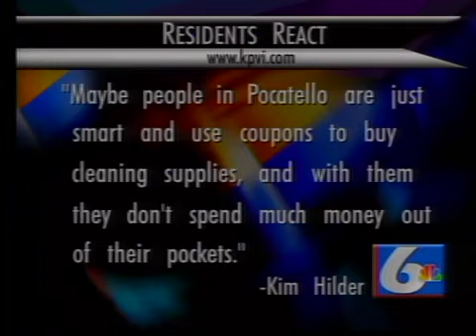Pocatello Named Dirtiest City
Pocatello earned a dubious distinction Thursday, but Gate City residents might not be eager to claim their newfound title.